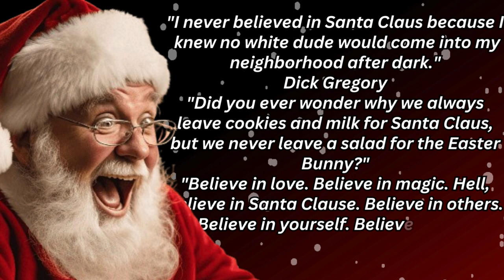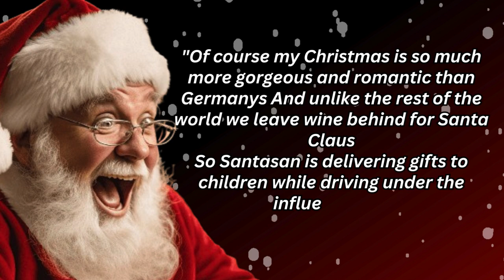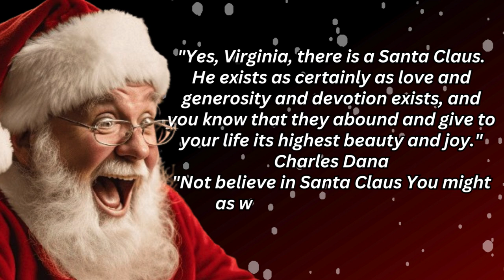Santa Claus Quotes | Christmas